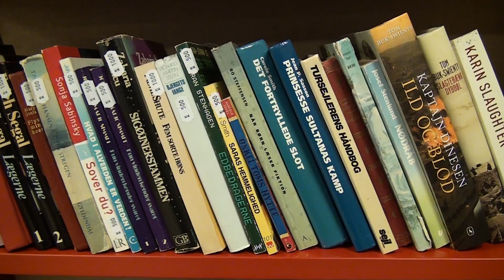Nyt liv i den gamle Fakta på Mosevej